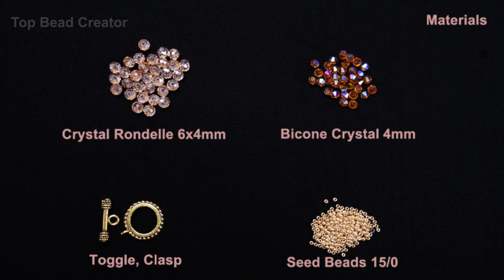How to make beaded bracelet, Diy jewelry, Beading Tutorial.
❤️Some part of the video was a bit hard to see, so there is a link to the re-taken video.
❤️Material correction:
3. Seed Beads 11/0 (correction: 11/0 instead of 15/0 on the video)

Hello everyone!
Today I'm gonna show you how to make beaded  bracelet.
This work will be very simple, easy and fun.
I love sharing my ideas with others. I upload few beaded jewelry

Materials you will need:
1. Crystal Rondelle 6x4mm
2. Bicone Crystal 4mm
3. Seed Beads 11/0 (correction: 11/0 instead of 15/0 on the video)
4. Toggle, Clasp
5. Beading needle #12
6. Fire line thread.